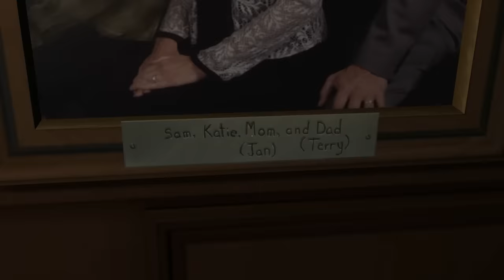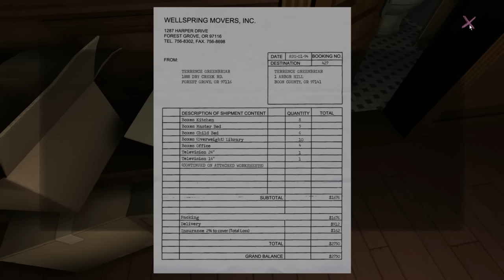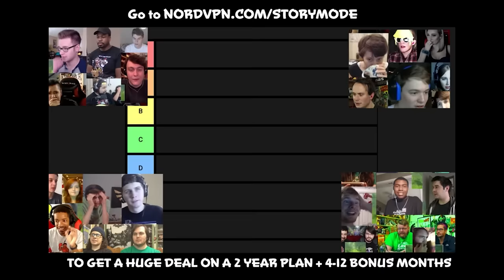Gone Home Expleened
It’s risk free with Nord’s 30 day money-back guarantee!✌

When I found that note, I started blubbering. When I found the old shoebox, I was bawling. And when I found that old photo... phew, lads... I was hysterical.